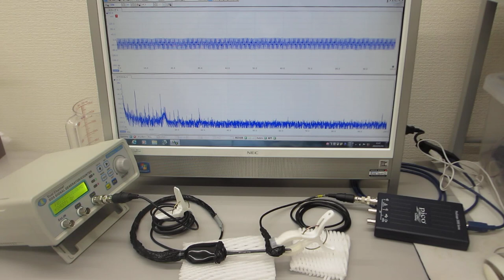超音波発振プローブによる表面弾性波の相互作用を応用するための基礎実験